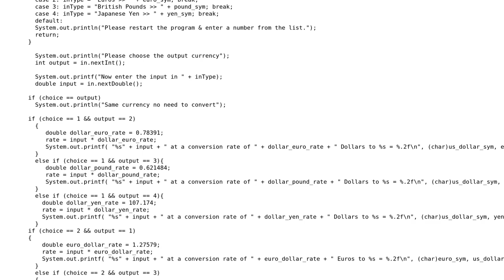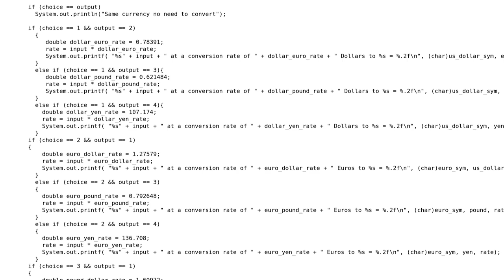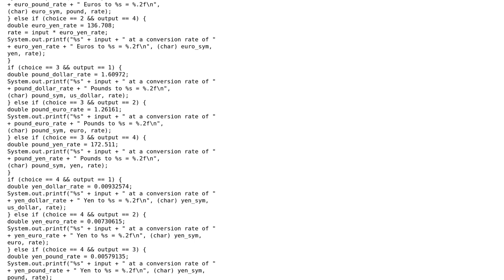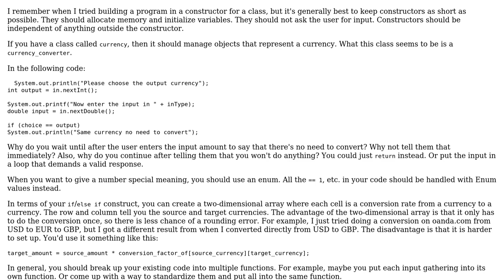Code Review: Introductory Currency Converter (2 Solutions!!)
Code Review: Introductory Currency Converter

With thanks & praise to God, and with thanks to the many people who have made this project possible! | Content (except music & images) licensed under CC BY-SA | Music | Images & others | With thanks to user rolfl user janos user Brythan user 2redgoose and the Stack Exchange Network Trademarks are property of their respective owners. You are responsible for your own actions.